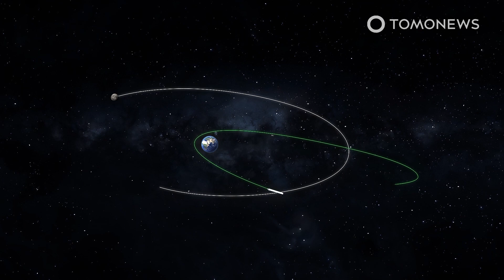Sneaky Chinese Robotic Satellite Caught Red-Handed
WASHINGTON — A Chinese satellite was caught red-handed when it snuck away from its position in Earth orbit to do something very unsettling. Here are the details:

Deutsche Welle reports that a satellite tracking company spotted a Chinese satellite sneaking around in Earth orbit.

ExoAnalytic Solutions is a private U.S. company that tracks the position of satellites using a large global network of optical telescopes.

The company recently provided evidence that China’s SJ-21 satellite disappeared from its regular position on January 22.

This happened during daylight hours, when observations were difficult to make with optical telescopes.

SJ-21 was later spotted executing a “large maneuver” to bring it closely alongside another Chinese satellite, a dead BeiDou Navigation System satellite.

SJ-21 then grabbed the dead satellite. Over the course of the next few days, the two spacecraft moved together westward.

On January 26, they separated and the dead satellite was pushed into a graveyard orbit.

Although such satellites can be used for good, the evidence is not welcome news for Pentagon policy makers, as this means China has the capability to use similar satellites to grab American satellites and destroy them by pushing them into Earth’s atmosphere.

A graveyard orbit is an orbit that lies far away from common operational orbits. Objects in such orbits are highly unlikely to collide with other man-made objects.

After pushing the dead satellite into a graveyard orbit, SJ-21 has returned to its original position — a geostationary orbit just above the Congo Basin in Africa.

SOURCES: Deutsche Welle, The Drive, Fox News, Interesting Engineering